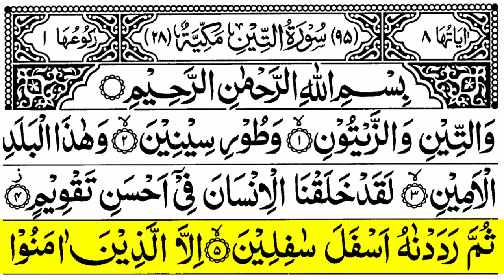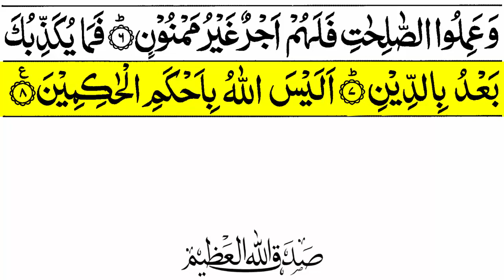Surah Tin Slow Recitation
InshaAllah I uploaded one by one All Surahs in HD with Arabic Text.